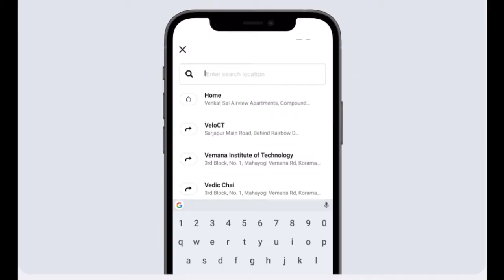New electric scooter in India : Bounce Infinity e1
ev electric india
petrol diesel have become costly
bye bye petrol scooter
hello electric scooter